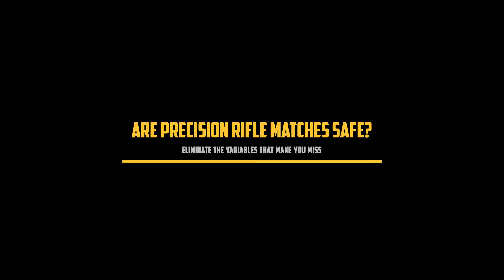Are precision rifle matches safe with Jim See